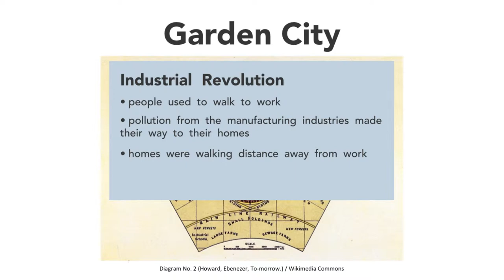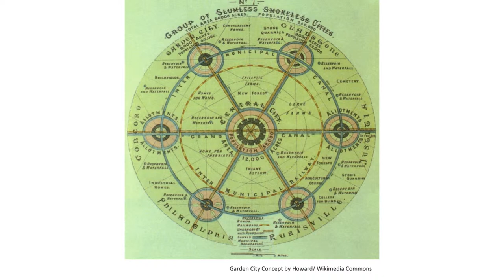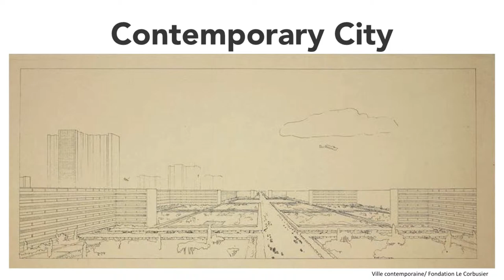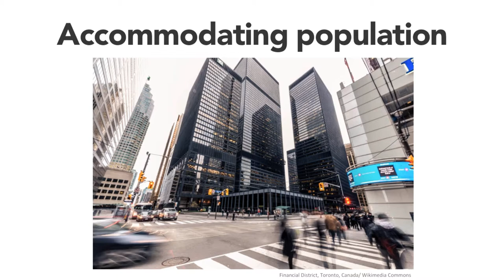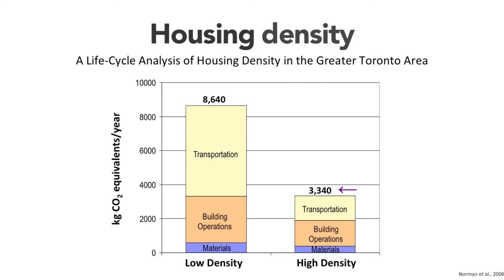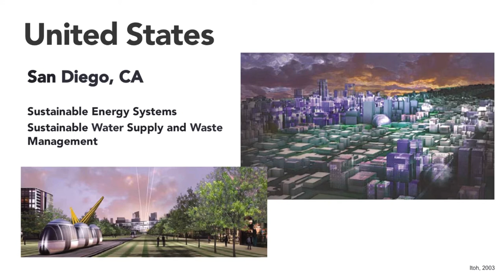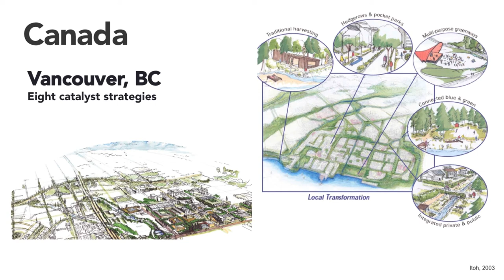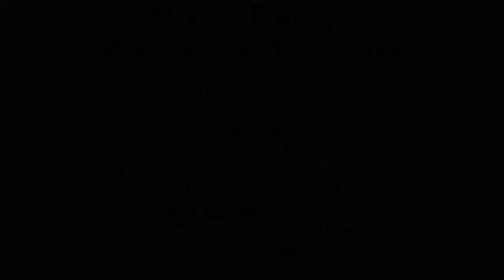Context for Sustainable Urban Design